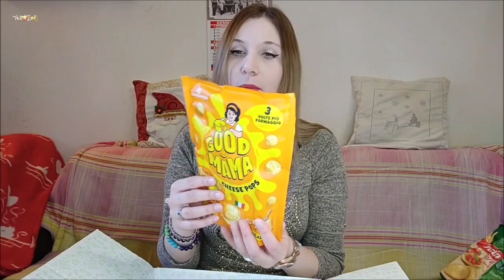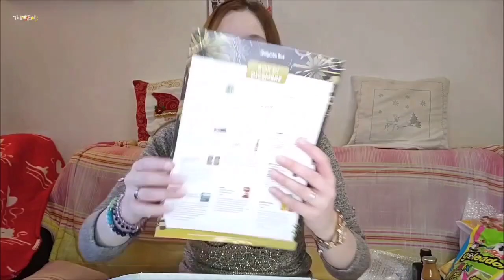DEGUSTABOX DICEMBRE 2022 UNBOXING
👇 LEGGI QUI 👇
Apriamo insieme la Degustabox di dicembre!
Sono veramente curiosa di scoprire quali e quanti prodotti ci sono all'interno!
Ah, buon 2023!
Se vi piace quello che pubblico e volete aiutarmi a far crescere questo canale andate nella mia lista desideri di Amazon 🎁

Oppure supportate il mio canale offrendomi un caffè!
Utilizzerò le vostre donazioni per acquistare strumenti adatti per la realizzazione dei miei video ❤️